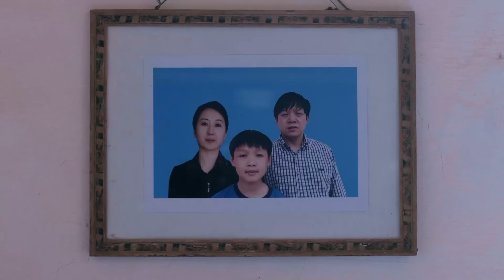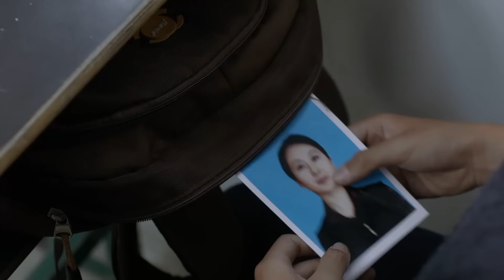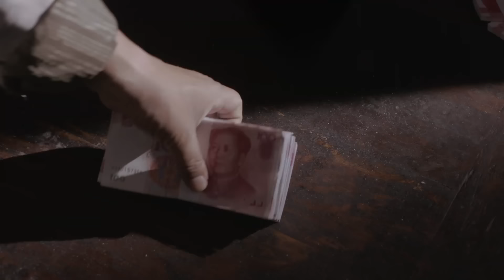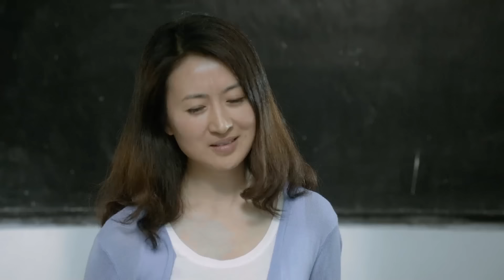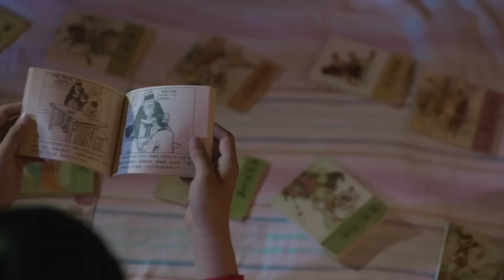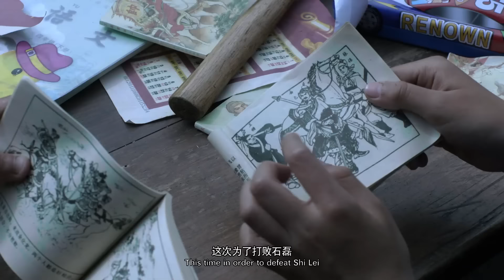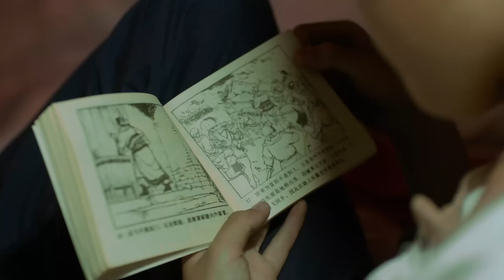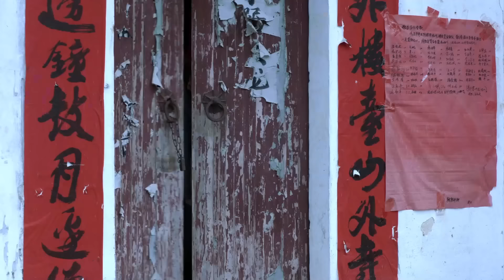【家庭剧情】《名将之后》少年不惧危险，勇敢面对人贩子，一定要抓住他们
村里小胖遭同是留守儿童的石磊欺负，小胖朋友毛蛋相传岳飞的后人，出头复仇未果反被羞辱，为争一口英雄气节，毛蛋，小胖王福三人篝火结拜，私密铸枪，后大事未成，伙伴以及对手都被父母接到城市，离开自己玩闹的家乡